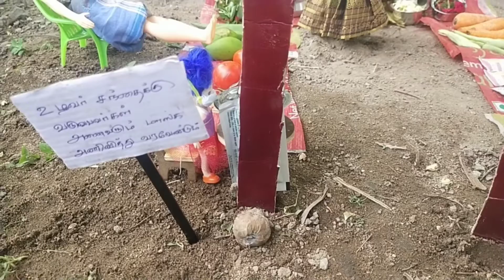epi:05: உழவர் சந்தை/ மினி சேமியா/kutties samayal/healthy food/uzhavar santhai/village setup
3 types of dosa and two types of chutney